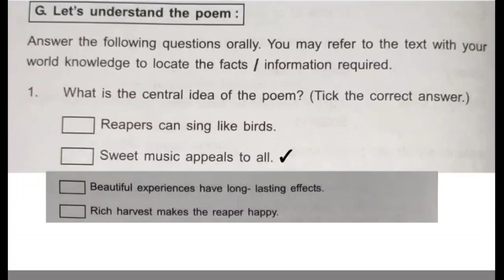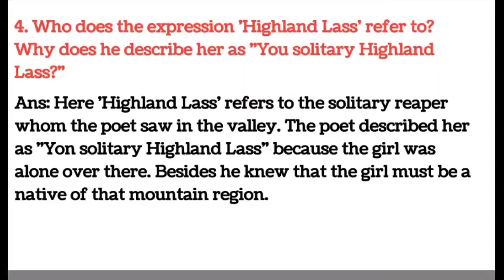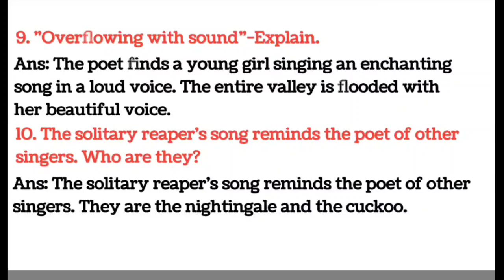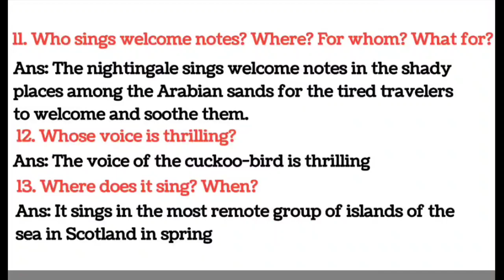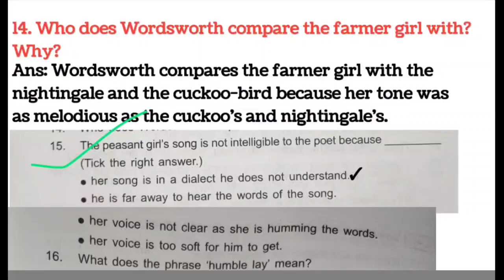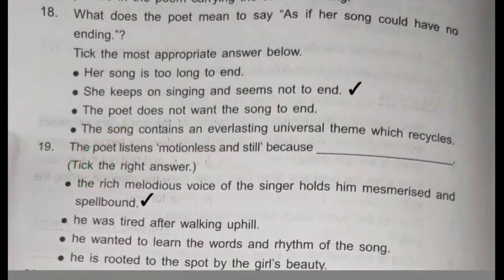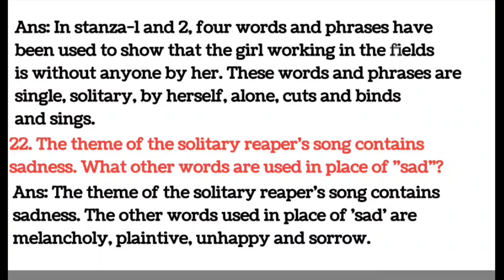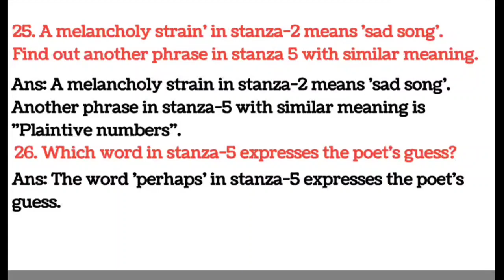Class 10 The Solitary Reaper Question Answer ODIA MEDIUM SCHOOL STUDENTS